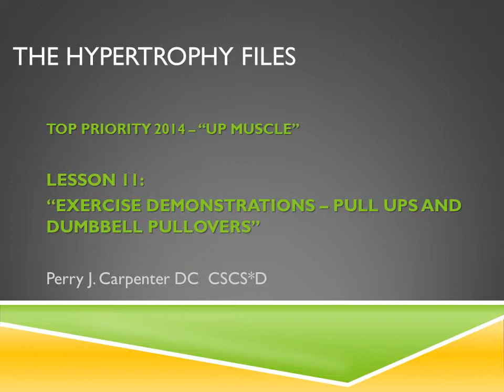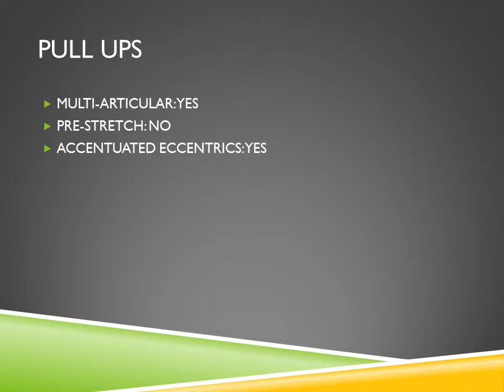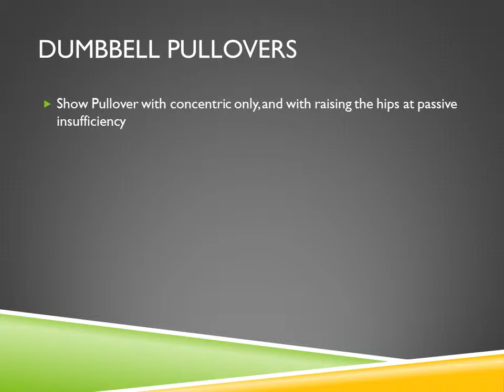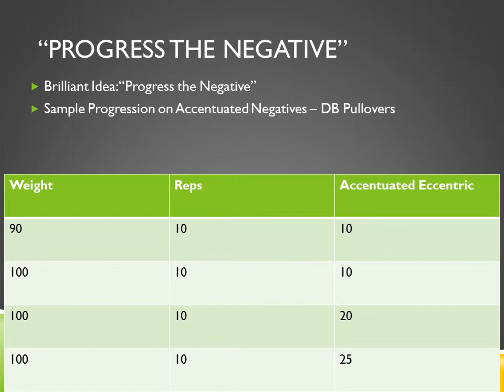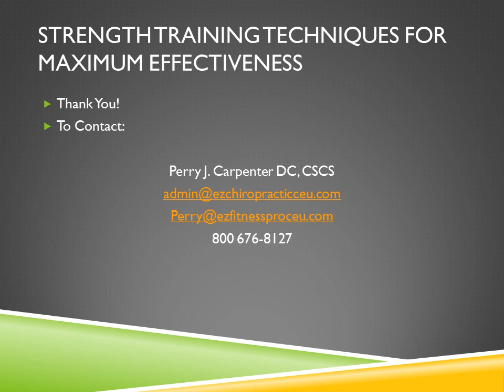Pullups and Dumbbell Pullovers Perry J. Carpenter DC CSCS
This is part of a 6 hour Chiropractic Continuing Education Home Study Program by Perry J. Carpenter DC CSCS.  This video demonstrate the use of accentuated eccentric muscle actions as applied to pull ups and dumbbell pullovers.